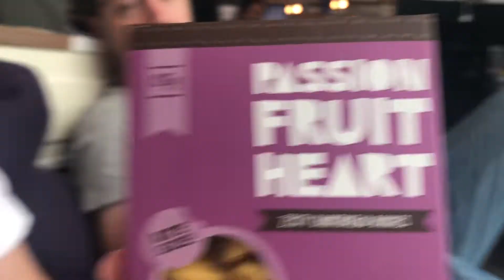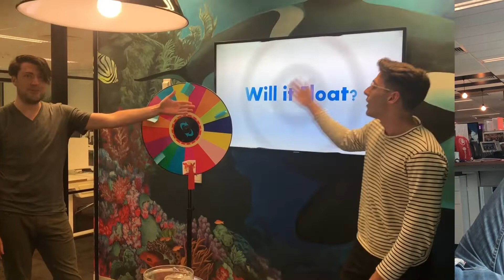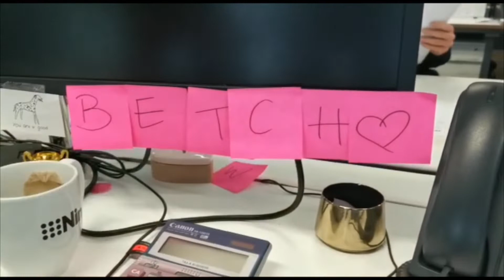The Late Late Lunch Show with James Rowland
The Late Late Lunch show - a talk show made by office workers for office workers.

This video is property of James Rowland and does not officially involve any workplace.